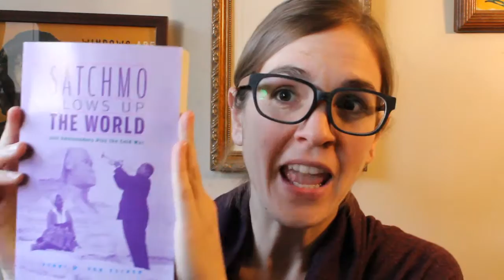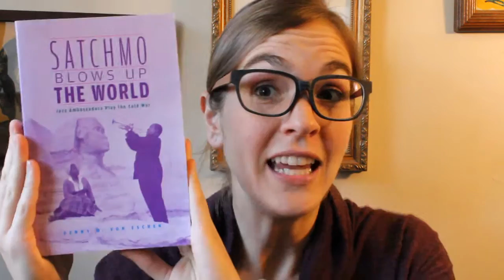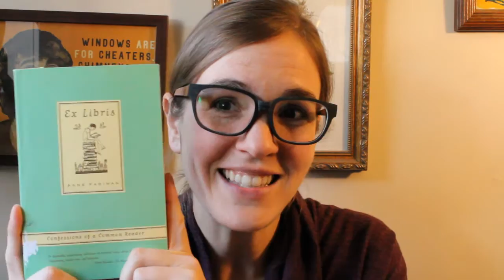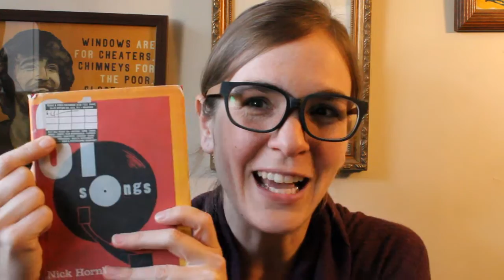5 Nonfiction Recommendations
In this video I talk about 5 nonfiction books that I own and really like. Let me know if you've read any of these or if you have any nonfiction recommendations for me!

BOOKS MENTIONED:

Satchmo Blows Up the World: Jazz Ambassadors Play the Cold War - Penny M. Von Eschen

Gunfighter Nation: The Myth of the Frontier in Twentieth-Century America - Richard Slotkin